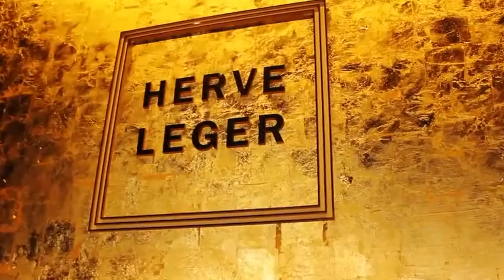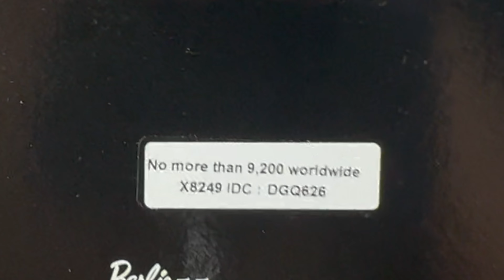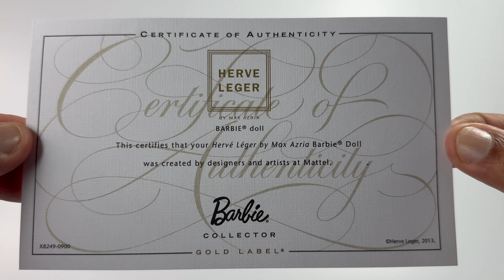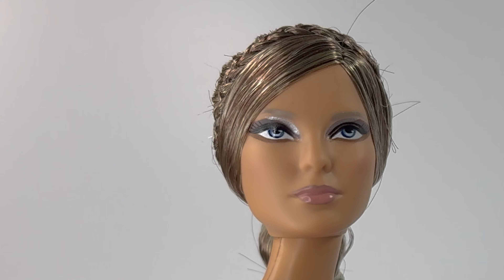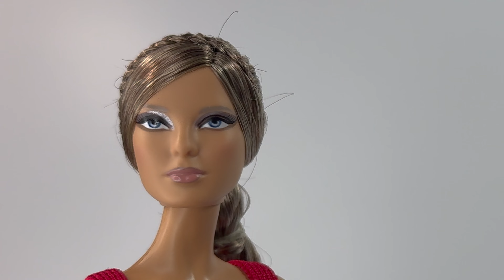Barbie Hervé Léger (By Max Azria) - Unboxing, analise e review - Collector/Signature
Barbie, a ultimate fashion icon, para jovens garotas de inúmeras gerações. Ao longo dos anos, ela tem sido vestida por algumas das marcas mais prestigiadas da moda. Cada colaboração trouxe uma nova dimensão ao estilo da Barbie, solidificando sua posição como um símbolo atemporal de elegância e inovação no mundo da moda. Em 2013, foi a vez de Herve Leger se juntar a este ilustre grupo de designers. Quer saber mais? Acompanhe comigo

Apoio / Finalização / Direção de mídias sociais: Junior

Veja as notícias do mês no nosso quadro Barbie News (com Arthur Klaus